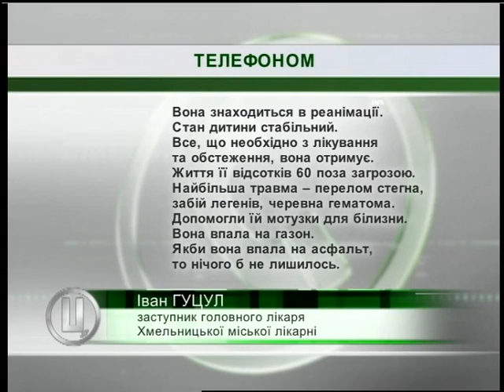06.08.2018. Новини. 13:30